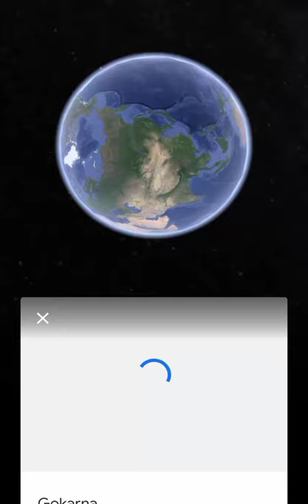Gokarna one of the most beautiful places in India!